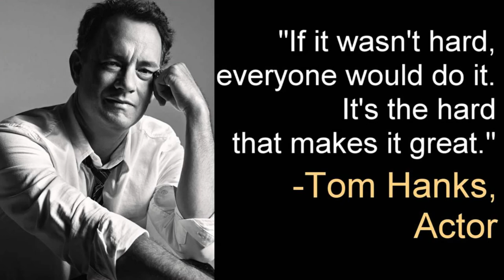Actor Tom Hanks Family Photos With Spouse, Son, Daughter, Brother, Mother, Childhood Picture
Tom Hanks Family Members
Spouse : Rita Wilson, Samantha Lewes
Son : Colin Hanks, Chet Hanks
Daughter : Elizabeth Ann Hanks
Brother : Jim Hanks

Pictures taken from Google Advanced Search (usage rights : Free to use share or modify, allows you to copy, modify or redistribute in ways specified in the license)